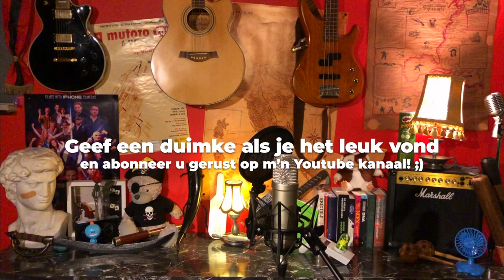Toxicity (System of a Down) - Gewoon Geens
Een live cover van Toxicity door De Geens. Origineel van topgroep System of a Down.

De cover zelf start op 3:40